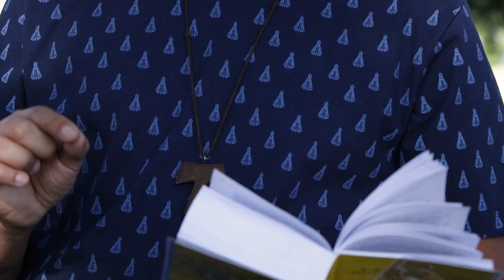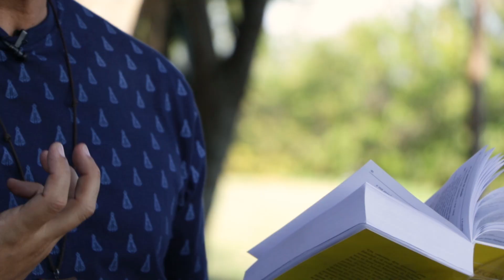Luz da Fé - Apresente o seu nada para Deus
Hoje, o que Deus precisa criar no seu coração? Deus quer e pode criar!

Gerente Geral cancanova.com: Gustavo Henrique Borges
Gerente de Conteúdo: Rogéria Nair
Direção: Gabriela Borges
Câmeras: Luciano Camargo e Jorge Aparecido
Edição e Finalização: Ceci Portugal